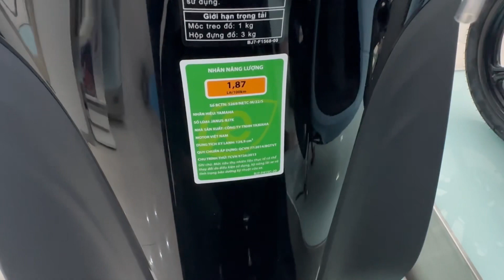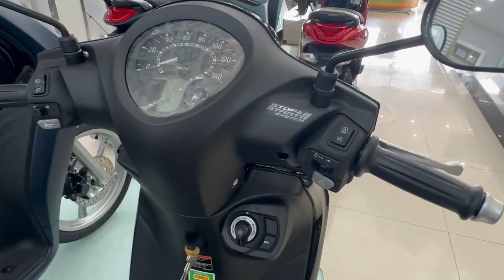Pha Vo | Báo Giá Yamaha Janus 2022 125cc | Tiêu Chuẩn | Đặc Biệt | Giới Hạn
Xe máy Janus Yamaha có thiết kế trẻ trung cùng khả năng vận hành mượt mà với mức giá rất phải chăng. Sở hữu động cơ Blue Core, hệ thống Stop & Start và chức năng One push start, xe Janus có khả năng tiết kiệm nhiên liệu với mức tiêu thụ chỉ 1,87 lít/100km - nằm trong Top đầu xe tay ga tiết kiệm xăng nhất Việt Nam